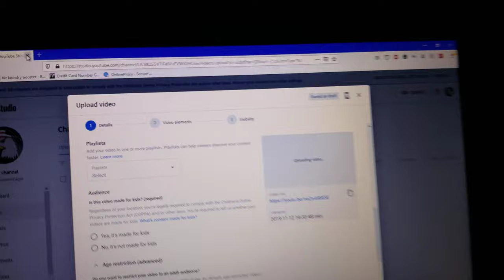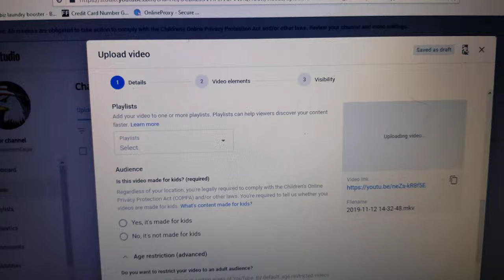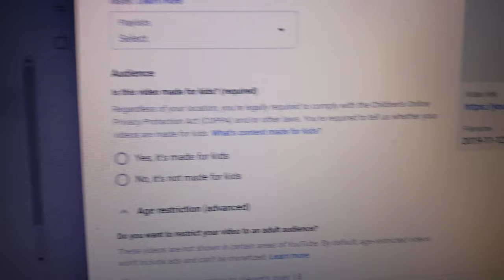YOUTUBE'S COPPA IS BROKEN! WHAT IS WRONG WITH YOUTUBE?!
WTH?! This breaks the stupid barrier. I can't believe this. Just watch and see for yourself because it's beyond a language I comprehend (literally).